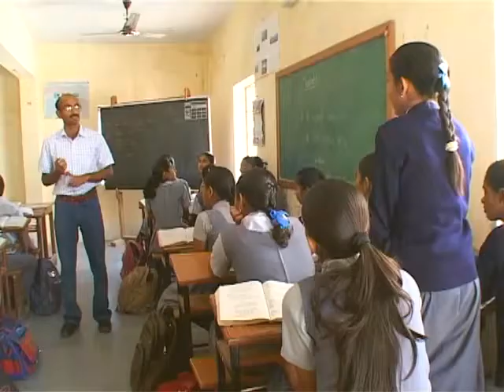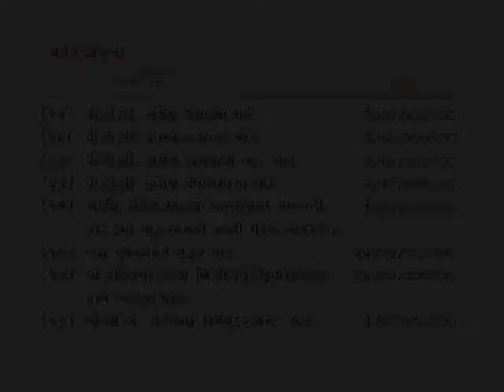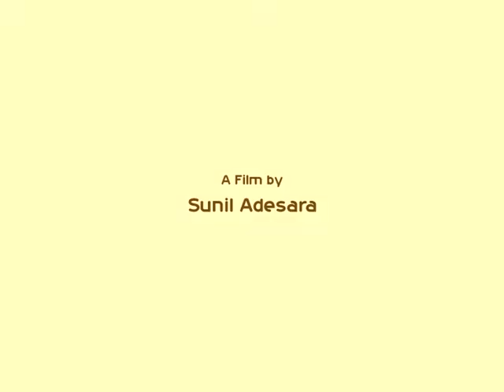Sir P. T. Science College Campus Song